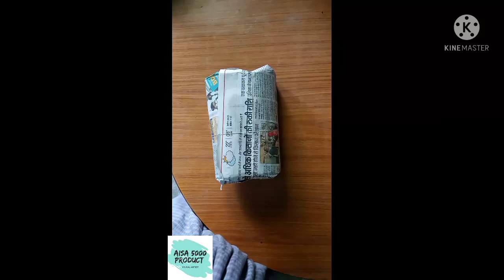raw agarbatti || Bandling & Packing करने का तरीका‎ || raw material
||raw agarbatti || Bandling & Packing करने का तरीका‎ || raw material @Aisa 5000 Product

Aisa 5000 product ब्लाग पर आपका स्वागत है. इस ब्लाग के माध्यम से बिजनेस आइडियाज, मोटिवेशन, मार्केटिंग और पब्लिसिटी के बारे में जानकारी देते हैं. जो नए बिजनेस शुरू करने वालों के लिए काफी फायदेमंद होते हैं।

बिजनेस आइडिया पानी के लिए हमारे युटुब चैनल को सर्च करें